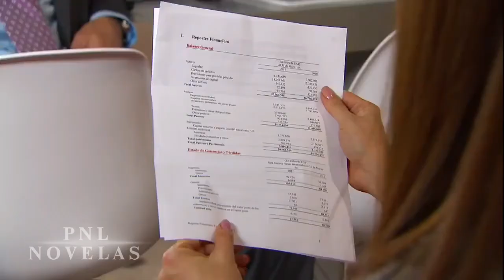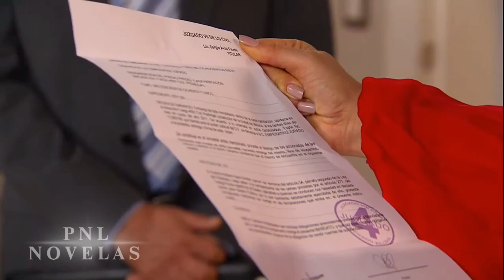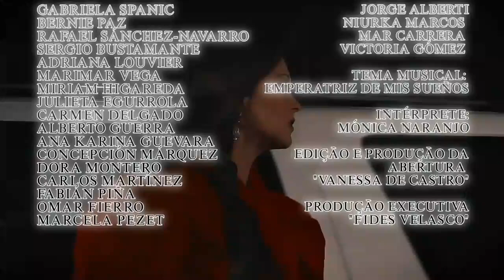Imperatriz: Esther tenta tirar sua própria Vida! | C-24 {01/08/2024}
Emperatriz (em português: Imperatriz) é uma telenovela mexicana produzida por Fides Velasco para a TV Azteca e exibida entre 5 de abril e 8 de novembro de 2011, em 155 capítulos.
Inspirada na telenovela venezuelana homônima, Emperatriz, de José Ignacio Cabrujas, possui direção-geral de Javier Patrón Fox e Carlos Ángel Guerra.

& Informações:
Está é Uma Edição Especial Feita Por Min. 👸📎🔺
Capítulos:24/45 , [Em Exibição].